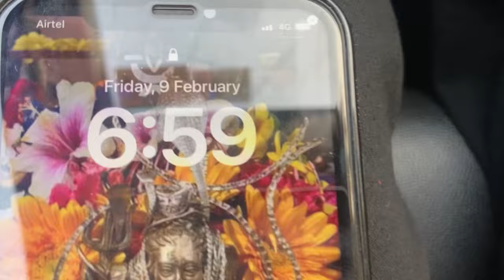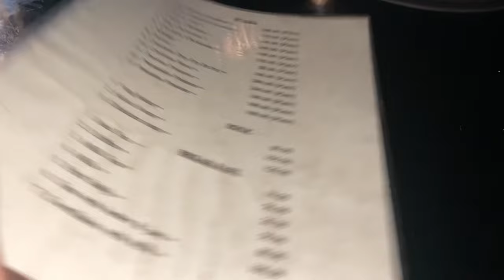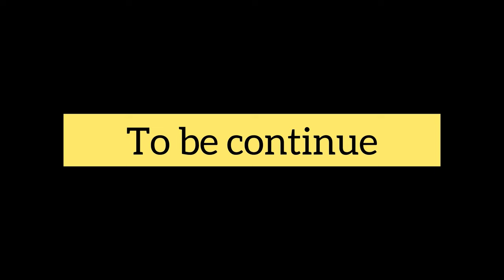Let’s go to NAMERI NATIONAL PARK 🐅🏕️ || Part 1 || Bhaswati Das